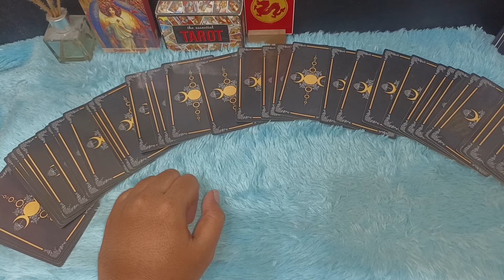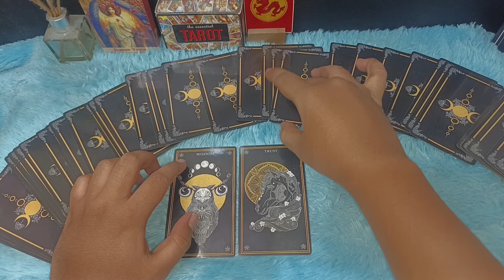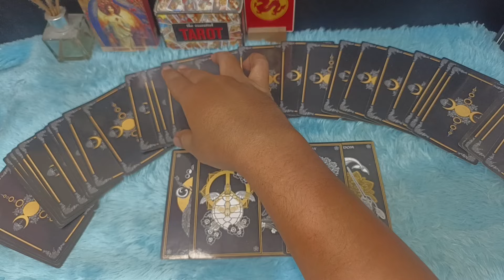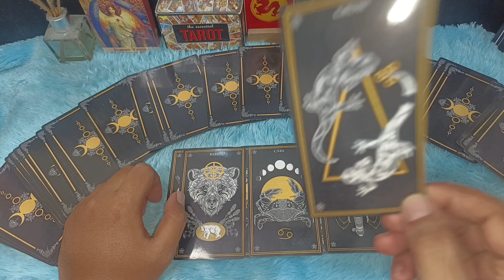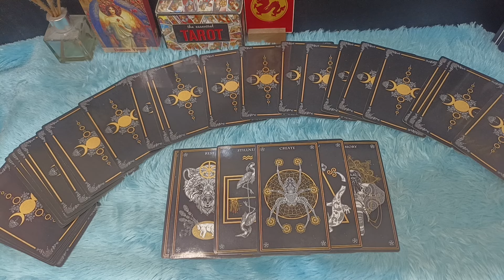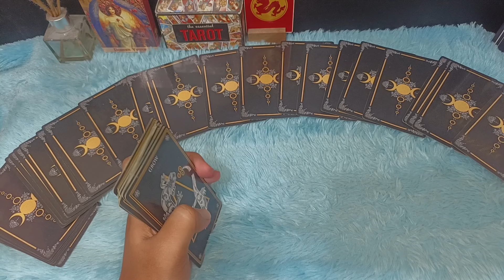SELAMA INI MEREKA CUMA PURA PURA BAHAGIA